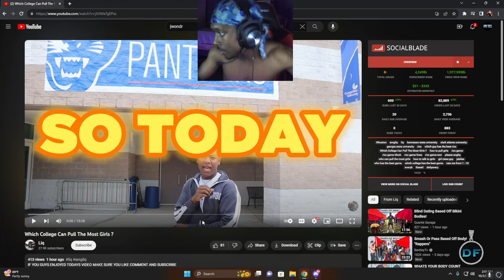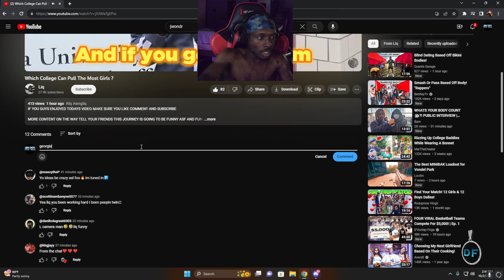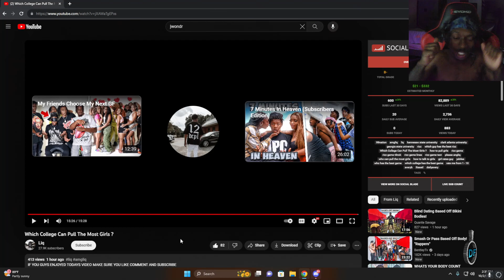LIQ Discovered Which College Can Pull The Most Girls ? REACTION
Which College Can Pull The Most Girls ?

MORE CONTENT ON THE WAY TELL YOUR FRIENDS THIS JOURNEY IS GOING TO BE FUNNY ASF AND FUN

Live on Twitch Monday,Wednesday, and Fridays (LIVE REACTIONS & GAMEPLAY)